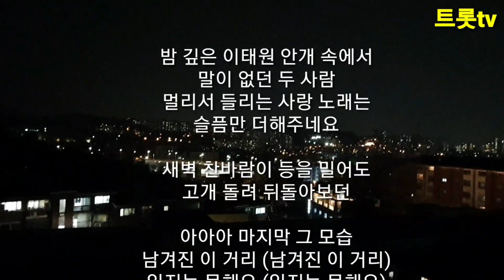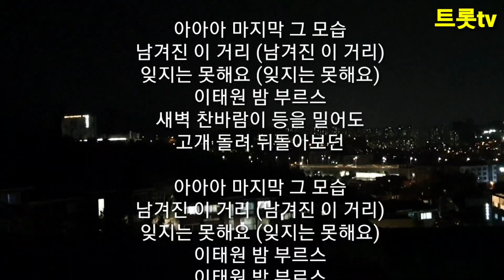[트로트] 조명섭 "이태원연가" 불후의명곡출연곡ㆍ트로트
이태원연가
노래ㆍ조명섭

(밤 깊은 이태원 불빛 속에서)
(젖어버린 두 가슴)
(떠나갈 사람도 울고 있나요)
(보내는 나도 우는데)

새벽 찬바람은 가슴 때리고
쌓인 정을 지워버려도

아아아 못다 한 사랑에
외로운 이 거리 (외로운 이 거리)
잊지는 말아요 (잊지는 말아요)
이태원 밤 부르스

밤 깊은 이태원 안개 속에서
말이 없던 두 사람
멀리서 들리는 사랑 노래는
슬픔만 더해주네요

새벽 찬바람이 등을 밀어도
고개 돌려 뒤돌아보던

아아아 마지막 그 모습
남겨진 이 거리 (남겨진 이 거리)
잊지는 못해요 (잊지는 못해요)
이태원 밤 부르스

이태원 밤 부르스
이태원 밤 부르스

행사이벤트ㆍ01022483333